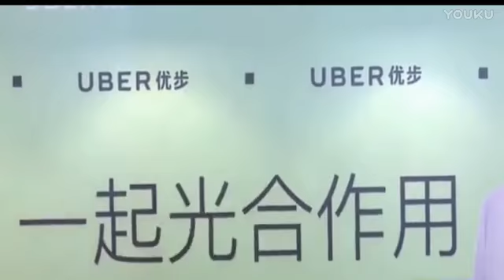和高圆圆接吻什么感觉？赵又廷竟然说… 标清